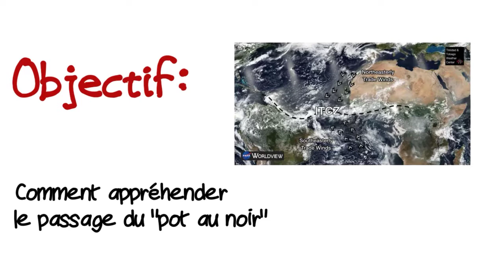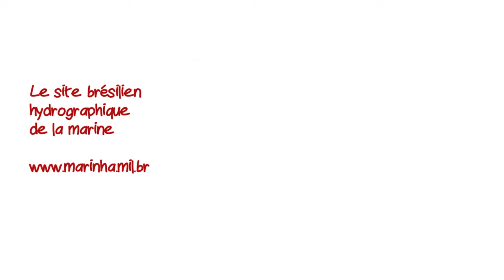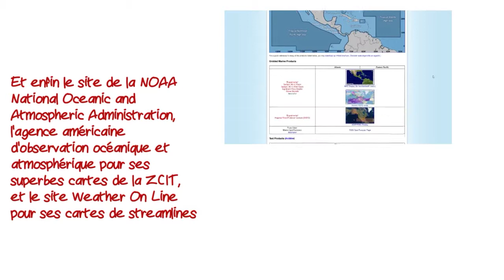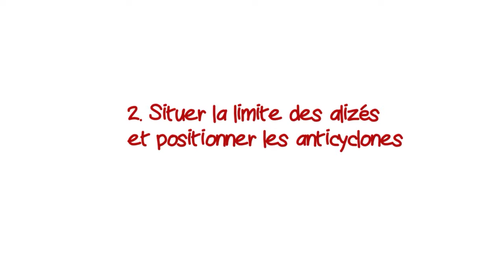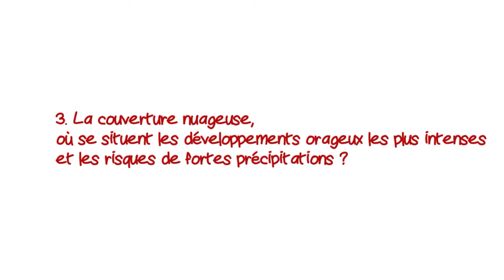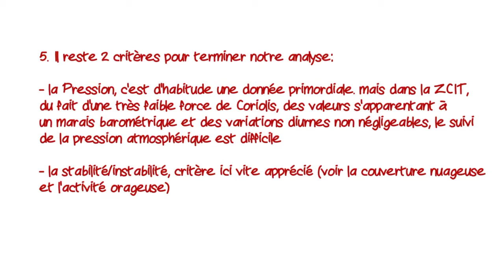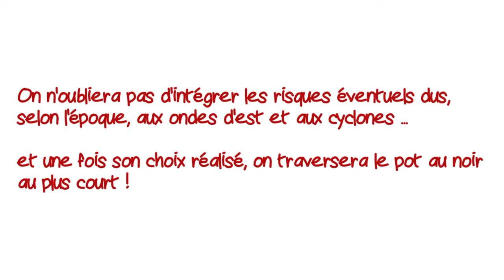Le passage du Pot au Noir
Analysez avec Sir-Ernst, le passage du Pot au Noir